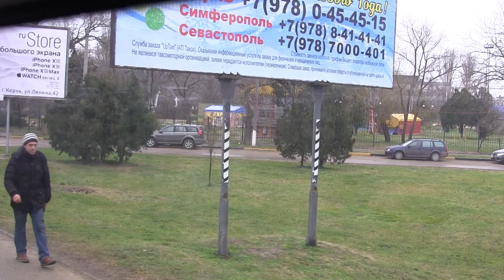Прогулка по Керчи на городском автобусе.Рыбный порт-Автовокзал.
Небольшая зарисовочка Керчи-из окна НЕфаза.Может будет интересно керчанам.Которые далеко от родного города.Да и просто...знакомство с городом-с окна "пятёрочки".